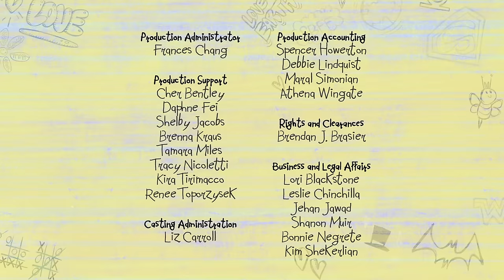PictureDaze | DC Super Hero Girls: Super Shorts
When Carol Ferris sees Jessica Cruz give Hal Jordan some last minute sprucing up for picture day, she takes it as flirting, triggering a battle between Star Sapphire and Green Lantern.